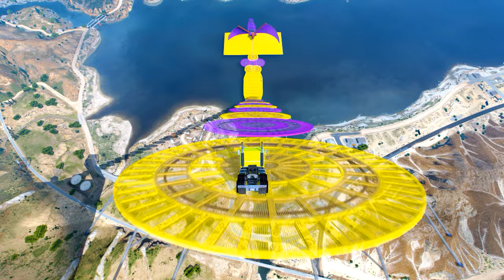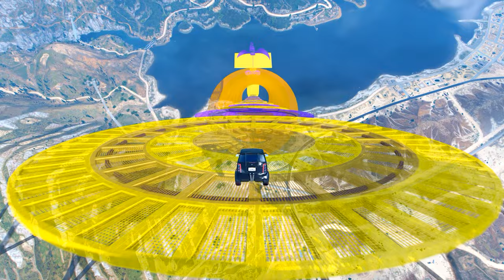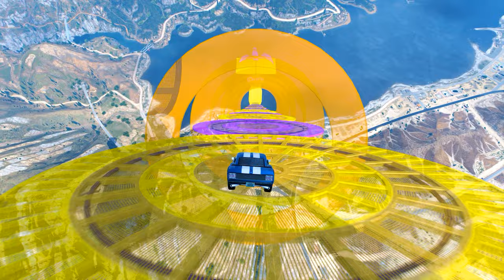555.555% Players Can't Handle the Speed on This GTA 5 Mega Ramp !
555.555% Players Can't Handle the Speed on This GTA 5 Mega Ramp !

- You can use this video as a background in your content.

1. GTA gameplay for TikTok
2. Non-copyright gameplay
3. No copyright gameplay
4. GTA car gameplay footage
5. GTA gameplay no copyright
6. GTA clips for TikTok
7. Non-copyright GTA 5 gameplay
8. GTA 5 gameplay for TikTok
9. GTA non-copyright gameplay
10. GTA 5 No Copyright Gameplay